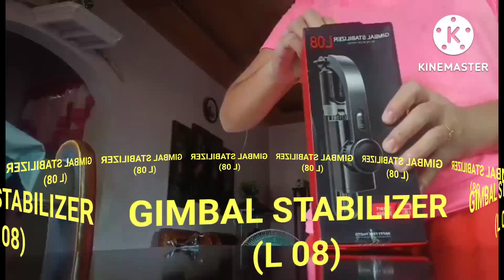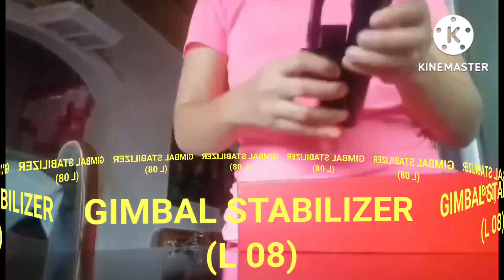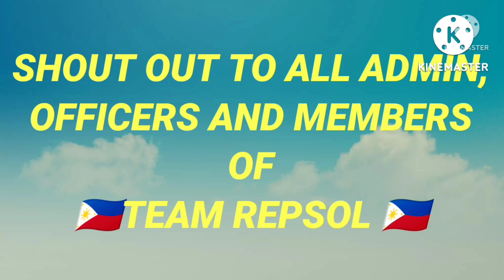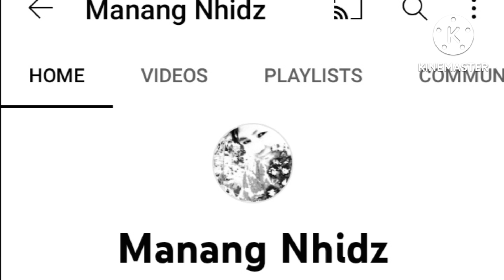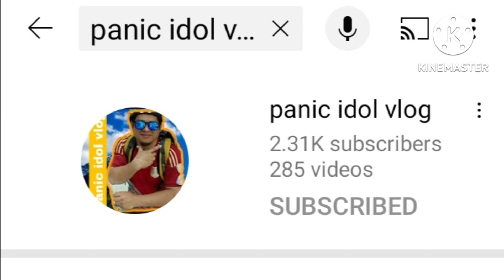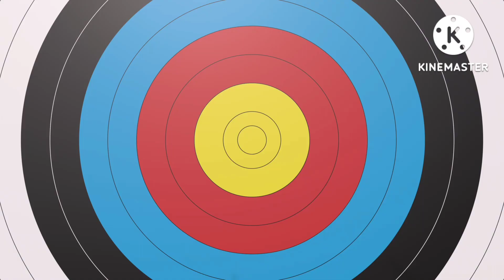UNBOXING MY NEW GIMBAL STABILIZER (L 08)